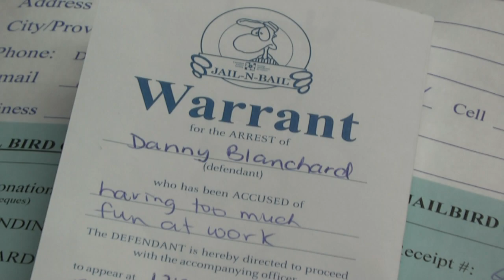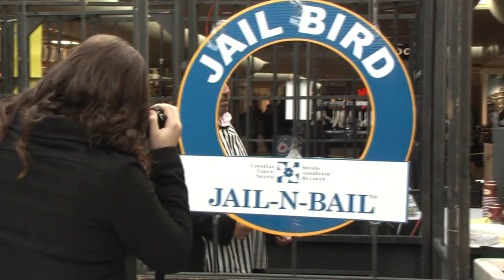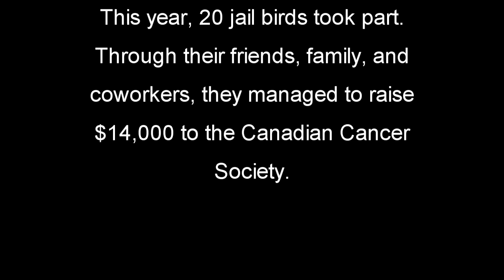22nd Annual Canadian Cancer Society's Jail and Bail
The Prince Albert Chapter of the Canadian Cancer Society held its 22nd Annual Jail and Bail fundraiser. With 20 members of the community behind bars, they managed to raise more than $14,000 for cancer research and support of cancer victims and their families. Good job Prince Albert!